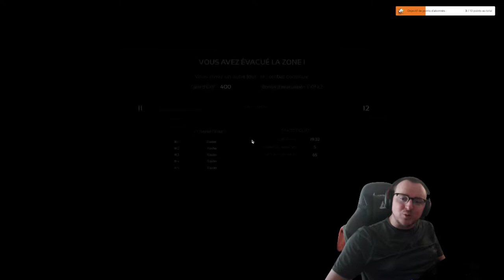GAMEPLAY 1 RUSH - MARAUDERS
Si vous voulez me soutenir , un petit pousse bleu et un commentaire ça fait zézire :D